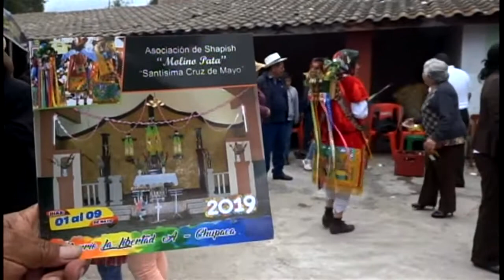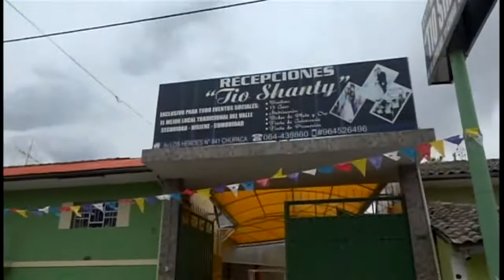Asociación de Shapis - Molino Pata - Barrio Libertad 🎉🎊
Fredy Camargo Producciones:
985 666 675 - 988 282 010
Cámara: Fredy Camargo M.